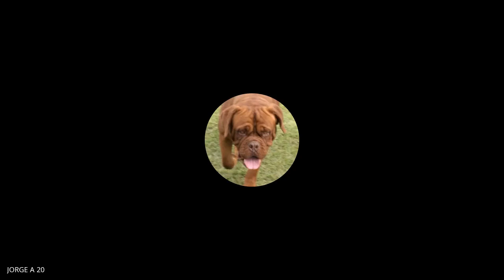CLASE VIRTUAL 7MO ESTUDIOS SOCIALES 14 05 20 9H00